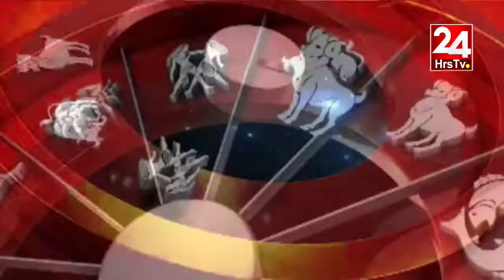DEBASHIS A PRODHAN EP-1